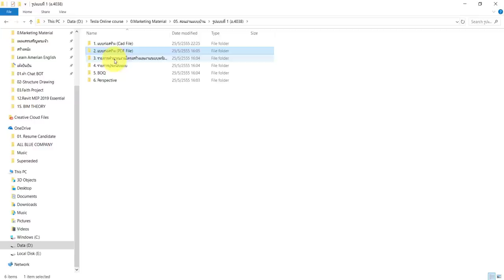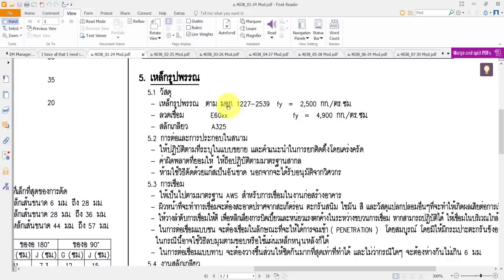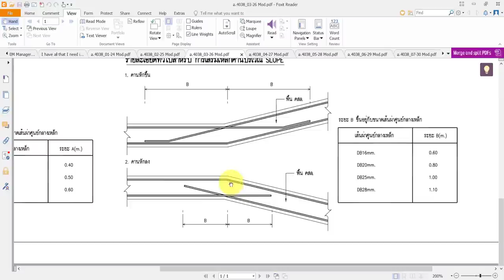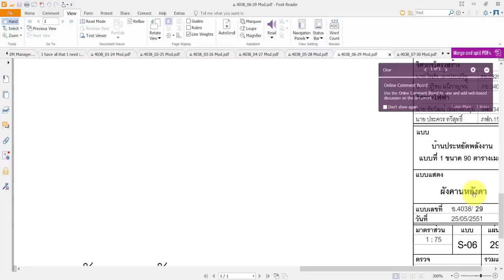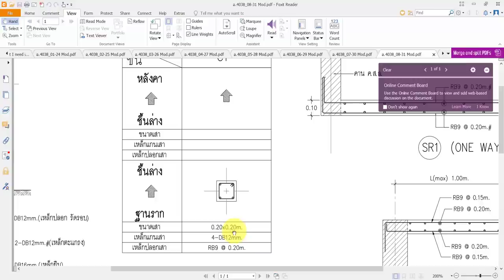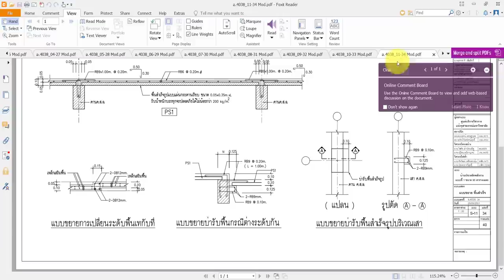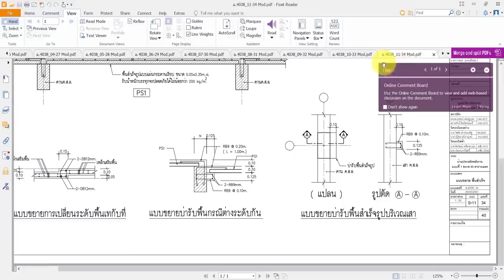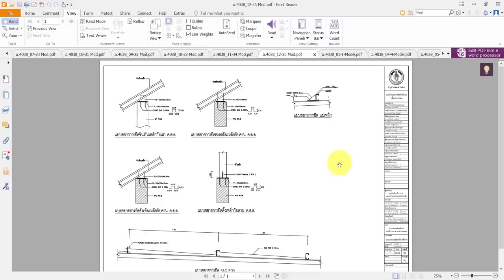สอนอ่านแบบก่อสร้าง หมวดงานโครงสร้าง